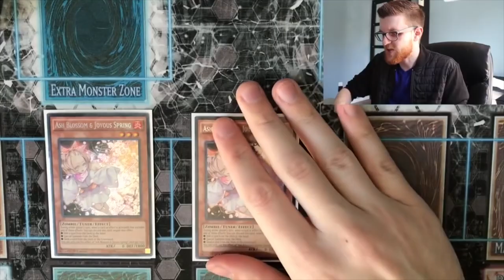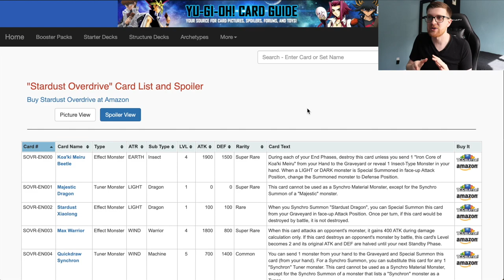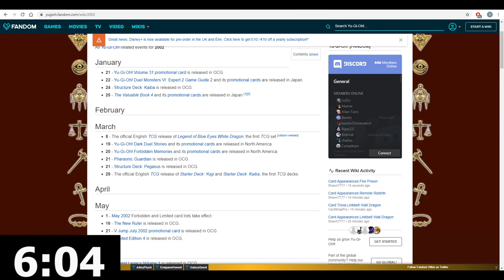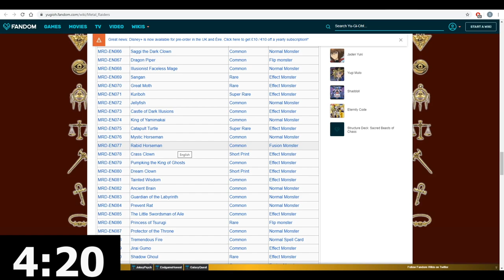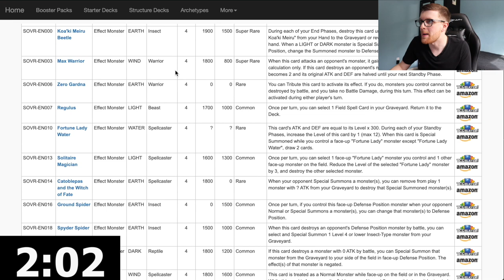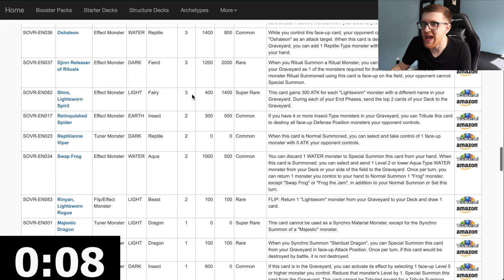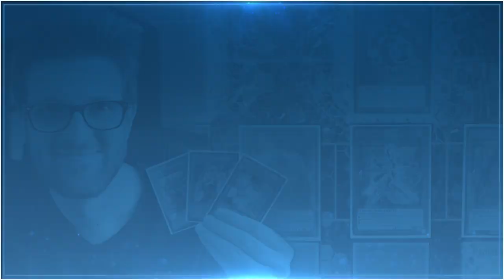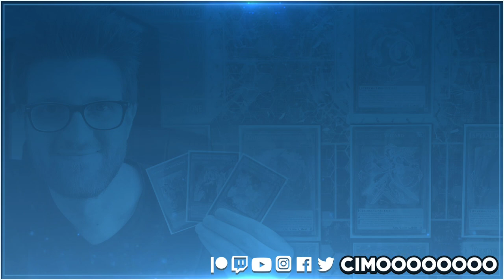We Dueled Using Only Cross-Banlist Yu-Gi-Oh! Cards! (#10) (ft. Lithium2300)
Welcome back to my series where I duel against some of your favorite content creators, playing some absolutely crazy and absurd decks never thought possible, all while under the constraint of a ten minute time limit for deck building! This tenth episode features myself dueling Lithium2300 using only Yu-Gi-Oh! cards from different years!